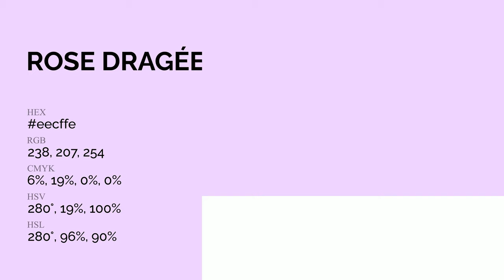Rose Dragée color eecffe hex Cool Violet color eecffe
What color is Rose Dragée ? eecffe hex, Cool Violet color eecffe

Hex eecffe Color Code is also known as Rose Dragée color

Hex eecffe Color code in RGB color code model is created after adding 93.33% red color, 81.18% green color and 99.61% blue color.
Hex eecffe Color code in CMYK color (process color) code model is generated after subtraction of 06% cyan, 19% magenta, 0% yellow, 0% black.